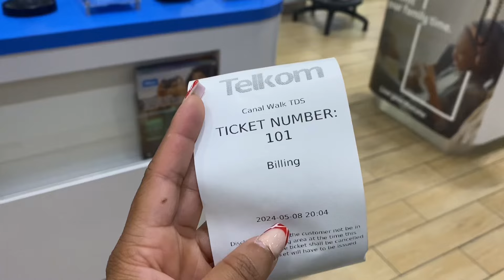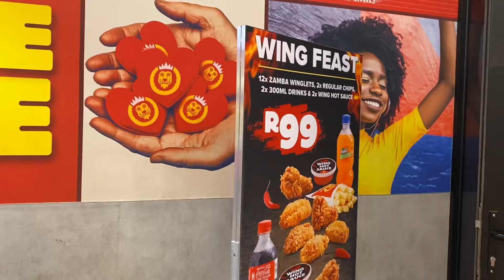Spend a few days with me| Shopping| Church| Takeouts& more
Join me on a day filled with shopping, spiritual reflection, and tasty takeouts! 🛍️🙏 In this vlog, I take you along as I hit the stores, attend church service, and soak in the positive vibes at youth service. Plus, get an exclusive behind-the-scenes look at my new YT shorts! 🎬 Don't miss out on the fun and inspiration!